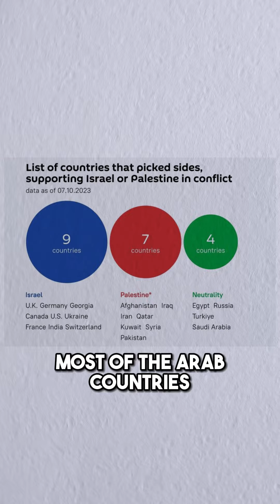Israel vs Palastine: Impact on global market